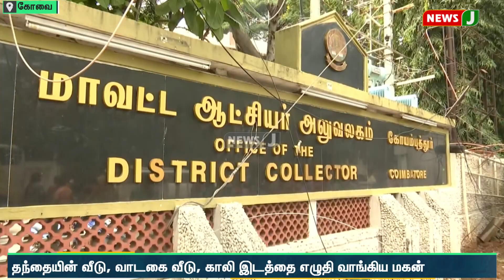3 கோடி ரூபாய் மதிப்பிலான சொத்துகளை அபகரித்து 80 வயதான தந்தையை வீட்டை விட்டு வெளியேற்றிய மகன்..!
3 கோடி ரூபாய் மதிப்பிலான சொத்துகளை அபகரித்து 80 வயதான தந்தையை வீட்டை விட்டு வெளியேற்றிய மகன்..!